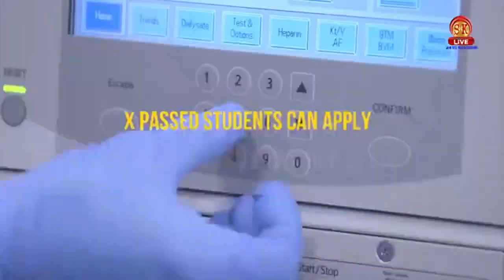86 Darjeeling, Dooars, Terai people returned home from Kabul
86 Darjeeling, Dooars, Terai people returned home from Kabul